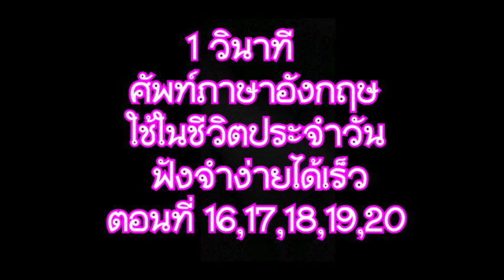English 1 วินาทีศัพท์ภาษาอังกฤษประจำวันฟังจำง่ายเร็ว ตอนที่ 16,17,18,19,20 EP.6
✽•♥•✽ English ✽•♥•✽

🙏💓🙏👉ขอเชิญทุกท่านผู้ชมร่วมบุญช่วยกด Subscribers🙏 กดกระดิ่ง🔔แจ้งเตือนคลิปใหม่ กดติดตามช่อง Youtuber🙏📣
🙏💓👉กดไลน์ 🤟กดแชร์ คนมีธรรมะตลอดกาล👍👍👈 💓🙏
ได้ที่ด้านล่างเลยคร๊าบบบ สาธุธรรม..🙏
ชื่อลิงค์ช่องยูทูป 👇👇

🙏🙏🙏ขอเชิญทุกท่านร่วมกด👉 Subscribe เพื่อเป็นกำลังใจอัปคลิปใหม่ๆและติดตามความรู้สาระดีๆทั่วไปได้ที่👇👇
กดไลน์ กดแชร์ ธรรมะตลอดกาล
ที่ด้านล่างได้เลยคร๊าบ👇 สาธุธรรม 🙏